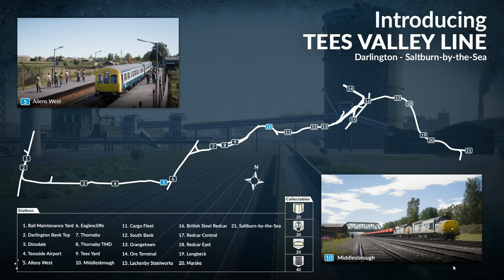Amfleet Cab Car Introduction : Northeast Corridor New York : Train Sim World 1080p60fps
Learn the basics of start-up, stopping and passenger door operations using a Amfleet Cab Car.

Operating over the Northeast Corridor, the Metroliners served for two decades, with Amtrak assuming their operations in 1971. But even with retirement as “EMUs,” the Metroliners found new life, as Amtrak converted 29 of the ex-Metroliner cars into cab control cars.

Loco : Amfleet Cab Car .

1080p60FPS